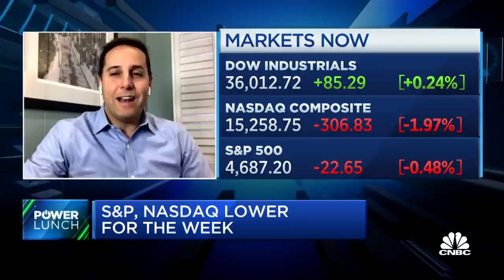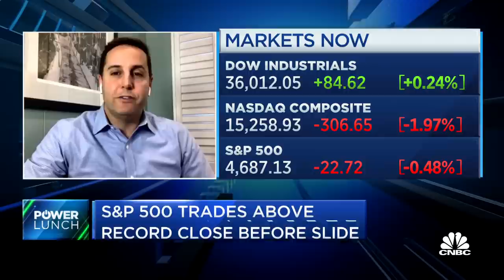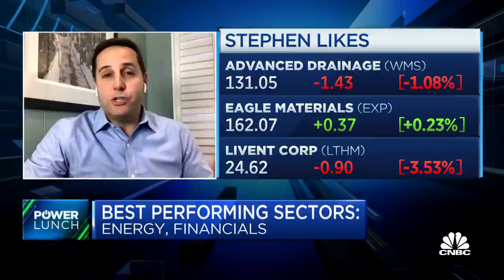Companies with secular growth and pricing power will keep growing: Federated Hermes' DeNichilo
Stephen DeNichilo, Federated Hermes portfolio manager, joins 'Power Lunch' to discuss small-cap stocks and why they're primed for growth.